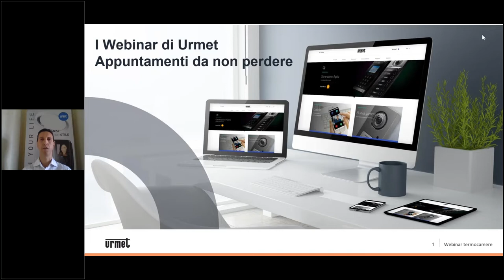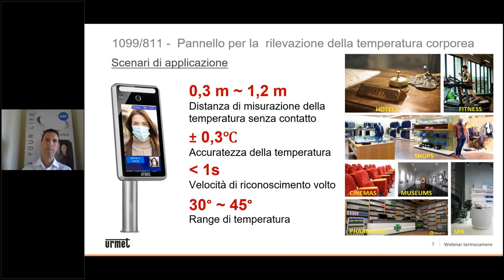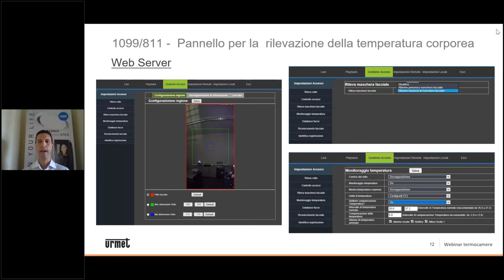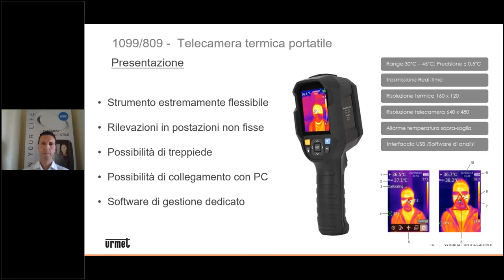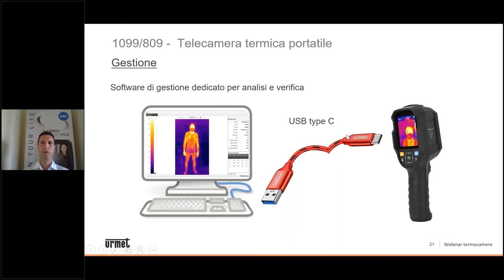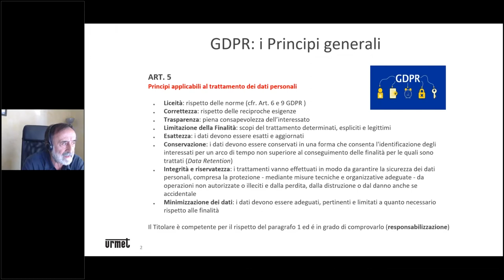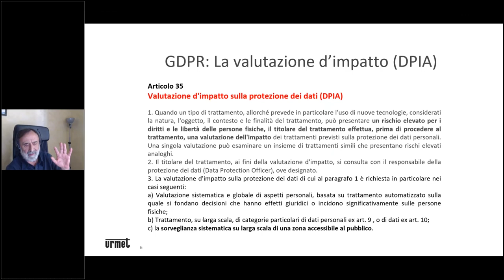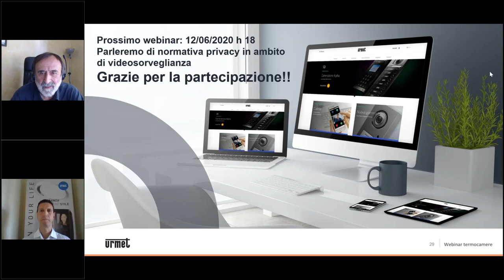I Webinar di Urmet: le nuove termocamere: funzionalità e sicurezza nel rispetto della privacy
THERMAL è la nuova  gamma di strumenti per la verifica della temperatura corporea, in grado di soddisfare i principali requisiti normativi e funzionali nel breve e nel lungo termine. Gli apparati rispondono infatti a severi criteri di selezione e test per poter offrire la sicurezza di salvaguardare correttamente la  salute delle persone e i propri investimenti.